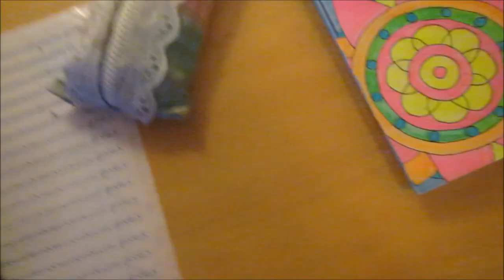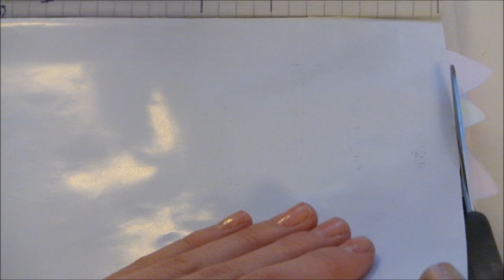DIY KEVÄISET KOULUTARVIKKEET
Muistakaa tilata kanavaani, jos tykkäsitte videoistani!
Haluatteko te, että tekisin Instagram- tilin? :)